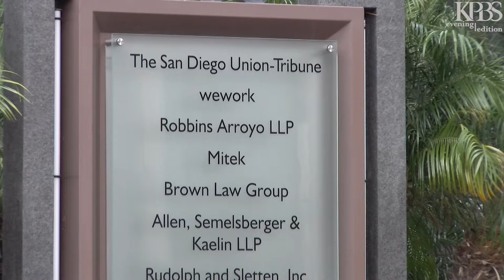Police: Evacuations Lifted, 'Suspicious Packages' At Union-Tribune Deemed Abandoned Property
A stack of suspicious packages found outside a downtown building that houses the San Diego Union Tribune and an office of Senator Kamala Harris prompted evacuations this morning. KPBS reporter Susan Murphy tells us they were found to be harmless.